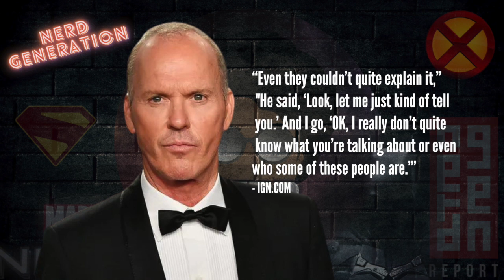Reaction to Aaron Taylor Johnson as James Bond. Venom "Last Dance"?!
We discuss the potential casting of Aaron Taylor Johnson as James Bond and express their skepticism about his suitability for the role. We also question the timing of the Bond offer and suggest waiting to see how Johnson's upcoming film performs before making a decision. We then shift to Sony's confusing movie titles; we express our frustration and question the decision-making process behind them. We also discuss the lack of direction in the superhero genre and the need for a clear plan moving forward. The future of Batman and Spider-Man is also debated, with suggestions for potential storylines and casting choices. The conversation concludes with anticipation for Deadpool 3, and the possibility of a guest interview with a former production member behind Marvel's Netflix shows.

Chapters

00:00 Aaron Taylor Johnson as James Bond
03:28 Timing of the Bond Offer
06:18 Confusion in Sony's Movie Titles
07:53 Lack of Direction in the Superhero Genre
10:12 The Future of Batman and Spider-Man
11:09 Anticipation for Deadpool 3
12:09 Guest Interview on Marvel Netflix Shows

ES_Incoming (Instrumental Version) - Katori Walker.mp3
ES_Nothing Lasts - dreem.mp3
ES_Sauce Packets - A P O L L O.mp3
ES_Takes Two to Tango - Ryan James Carr.mp3